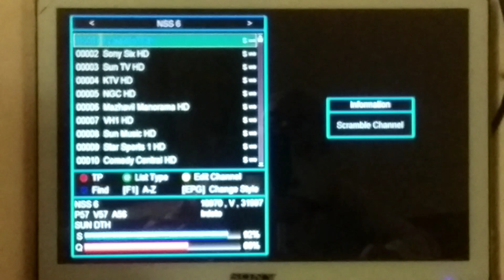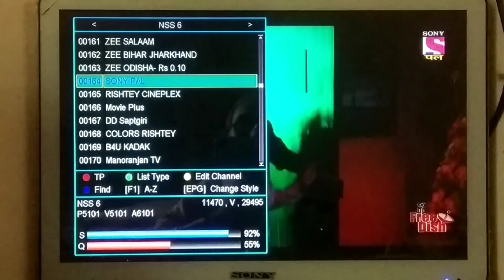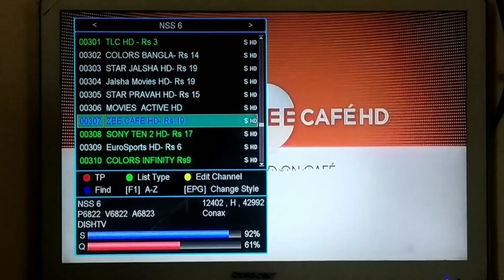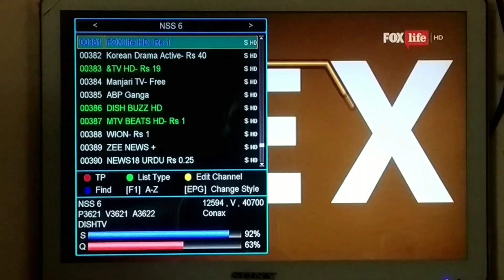Only Update of SES 95E | Dishmzg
Only Update of SES 95E.
We setted SES 95E on Feet Dish.
Forever worked only on Minimum channels.
We shared all channels list with our viewers.
We also shared setting of KU band LNB.
We received some new channels on 95E.
Minimum HD format channels are opening on Forever.
Strong TP is a 12688V27500.